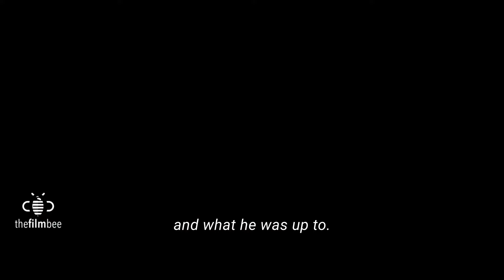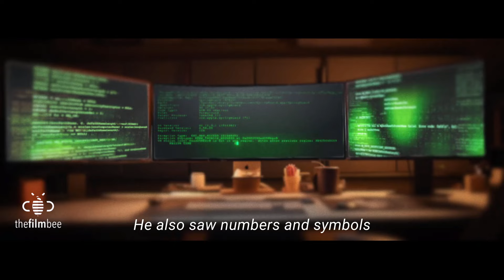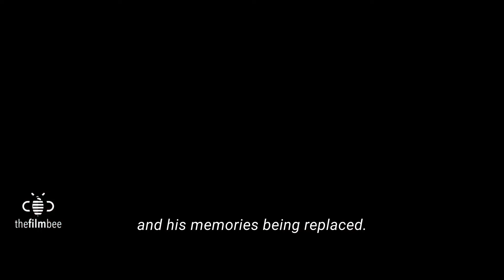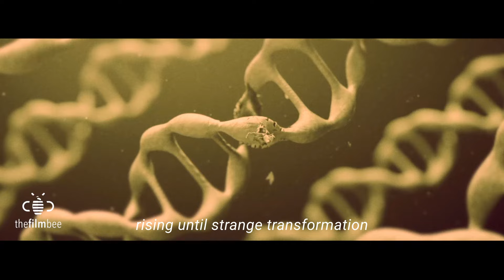SAD ORIGIN Story of DOGDAY ! Poppy Playtime 4 Real Life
DOG DAY - DOGDAY ARRIVES!
THE FILM BEE CONCEPT VERSION
THE SMILING CRITTERS